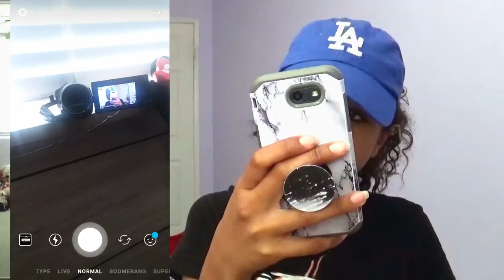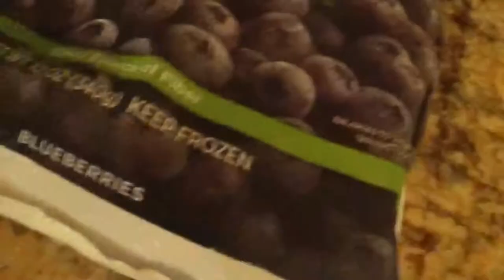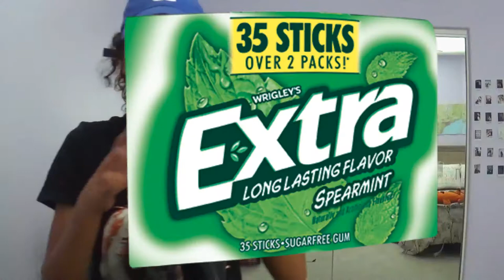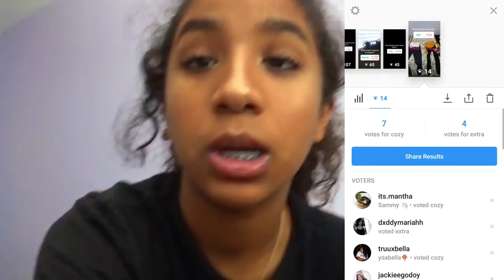I Let My Instagram Followers Control My Life For A Day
Hey guys. sorry I didn't post  on saturday but I'm gonna post 3 times this week to make up for it.
-B

About me :)
Where do you live?: California